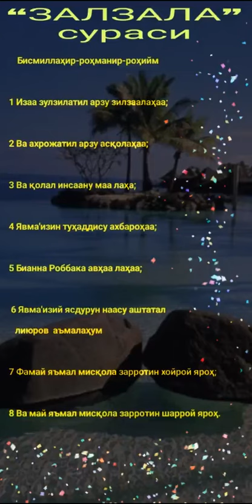"Zalzala" shorts surah